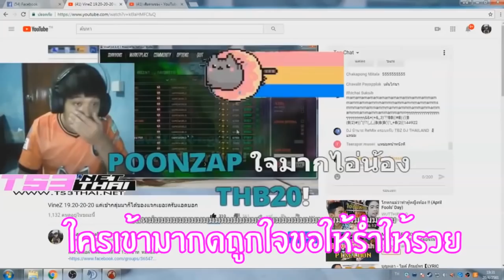XSHOT - แนะนำการหามีดทอง , หลอมมีด